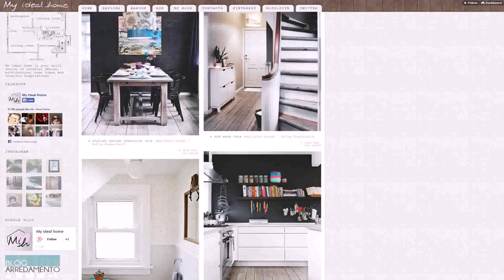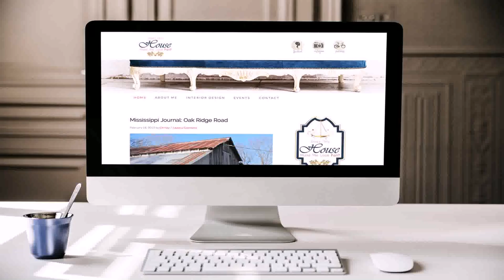House Design Pictures Blog (see description)